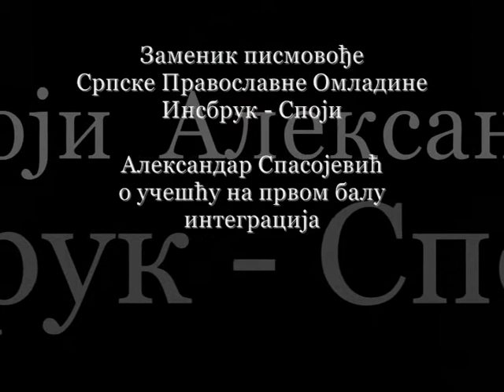Заменик Писмовође Споји о балу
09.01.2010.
Заменик Писмовође Српске Православне Омладине Инсбрук - Споји Александар Спасојевић о учешћу на првом балу интеграција у Инсбруку